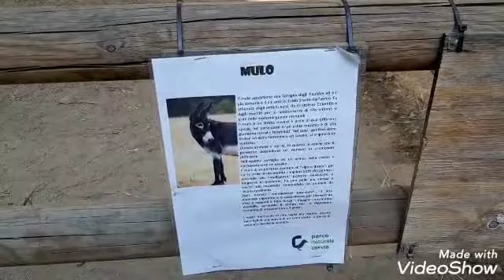SECONDA PARTE " IL PARCO DI CERVIA "